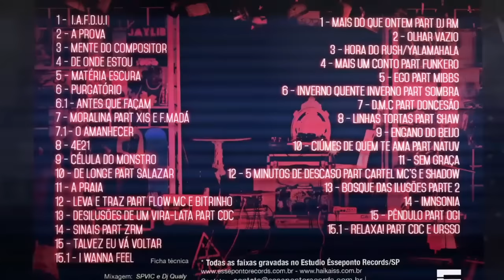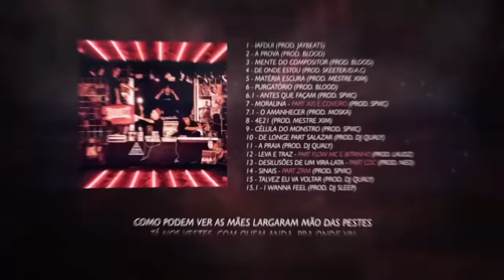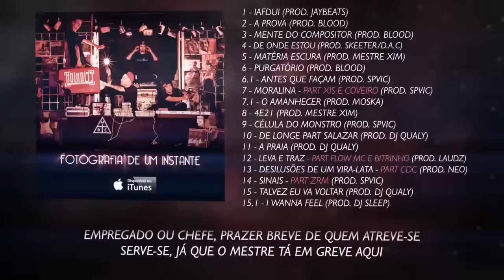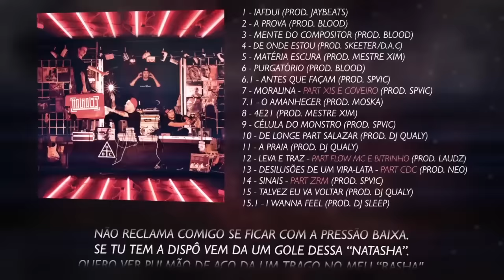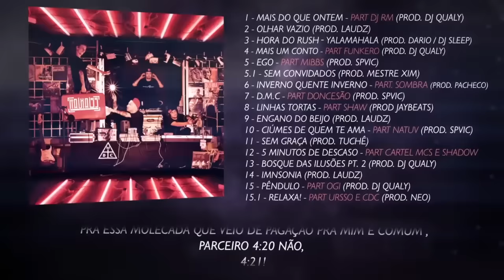Haikaiss - 4 e 21 (Prod. Mestre Xim)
Faixa 8 do "Fotografia de Um Instante" Vol. 1 (2015)

Produção: Mestre Xim
Mixagem: Spvic
Masterizacão: Rafael Gomes

* Faixa gravada nos estúdios Ésseponto Records

|| Ficha Técnica :

Direção de Fotografia: Thaís Marin
Design da Capa: André Oliveira
Assistente de Produção: Renato Lucena, Vitor Vannuchi, Amaury Alencar e André Oliveira
Making Off: Renato Lucena
Video-Lyric: Gabriel Machado Fontenele
Técnico de Áudio: Amaury Alencar

LETRA
(Spinardi)
Faces que vem do passado visando o presente
Pra mim cogitado agora
Te falo, repare no chute que empurra essa porra pra dentro do gol
Vejo quem chega de embalo mas nunca me calo
Fazendo barulho na casa, seu filho da puta
Não vem sapeando o segredo que vem do meu show
Amadores, vários setores
Novatos se juntam com amadores
Mas já do resto eu não posso falar
Mas só posso falar que eu to vivendo
Não preciso de internet pra mostrar que eu sou chapado de mim mesmo
E sou folgado pra um grupinho de faladores
Farsas que brotam, otários que voltam
Relatos são fatos, de fato me escoltam
Parceiro, não é difícil perceber que as mesmas mãos que te seguram
São as mesmas que te soltam
Desculpa, sem maldade, quem fala: Spinardi
Damassa na praça, Damassa quem age, eu sei
Mas sem momento monange, mas sem massagem
Damassa Clan, Zona Norte, pilacagem
E fala que pita, fala que fuma, fala que é zica, fala que punga
Dentro de goma, na mira da tela ele fala que é zica
Não vem de pagação, não é incomum
Parceiro, 4 e 20 não, 4 e 21!

(Refrão)
Novo desabafo em bom tom
Mostre o verde, Spvic mostra o marrom
A moda agora é criticar a moda pra falar que é de verdade
Pau no cu do cão coragem que late!
Mostre o verde, Pedro Qualy mostra o marrom

(Spvic)
Como pode ver, as mães largaram mão das pestes
Tá nos vestes, com quem anda, pra onde vai
Tudo testes de quanto se pode manter filhos nesse trilhos
De que não entendem seus pai, pais que nunca entenderão seus filhos
O que querem? Quando aderem?
Faz, depois pensa
Ganha recompensa, pouca competência pra se expor
A quebra do sigilo, atrai atenção igual rifa
Quem fala mais, maior probabilidade de dar micha
Viu a fonte, aposte a ficha entendendo a alquimia
Tesla e o Monk
Não entendo a roupa do Wiz Khalifa
Forcei o ponto de vista
Só pra te mostrar que ator não é artista
Exagero não é conquista
Essa rede é a parede, não te rende, não transcende
Desaprende antes que a pista cobre da sua hora extra
É a besta e o abestado, cada estado um equivocado aponta o dedo
E testa a fé de quem organizou a fiesta
Descola a nova escola, que a velha escola vai passar a bola
E agora é até eu ir embora
Empregado ou chefe, prazer breve de quem atreve-se
Serve-se, já que o mestre tá em greve aqui

(Qualy)
Geração fuma e filma, fuma e posta
Geração fumadora de bosta
Mais um camarim Damassa, o beck não disfarça
Não reclama comigo se ficar com a pressão baixa
Se tu tá na dispô vem dá um gole dessa Natasha
Quero ver pulmão de aço dar um trago no meu haxa
O seu perfil se encaixa no memo que faz a ronda, acha?
Tá no seguro? Então relaxa, mas não enquadra!
Tão infantil, aonde já se viu?
Sua mãe te espera dentro do Renault Clio
Entra na banca só pra caguetar os mano
Vai fingir que passa um pano, mas de policia já basta o pai e o tio
Entrou no próprio covil, Mc é o caralho
Um grande homem atrás do smartphone
Vai ter que mudar de nome, se não for mudar de plano
Mas não posso me envolver, porque heroizinho da internet ainda tem 15 anos
Pra essa molecada que veio de pagação pra mim é comum